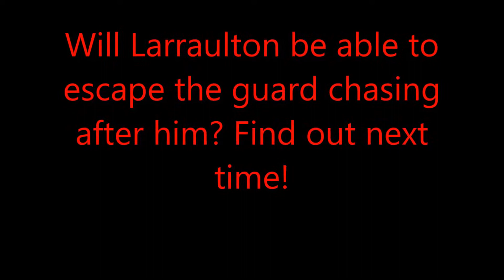Insane Gilneas Roleplay! - (Feat. LordGoldPlayz) *ROLEPLAY FUN*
Allaimord and Larraulton, guards of the king, rebel against the monarch and seek their own adventure. Problems arise when they have too much fun.

I hope you like the new things I added such as the intro, outro, end screen, and edits.